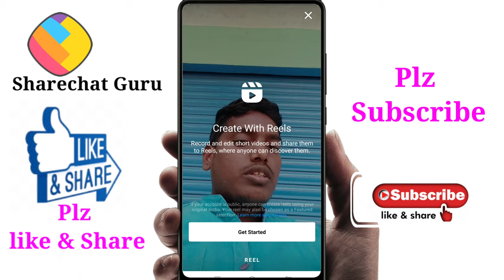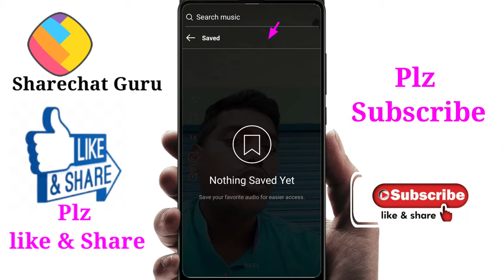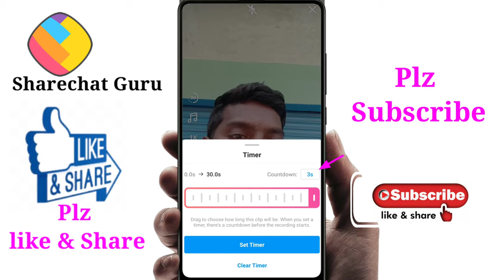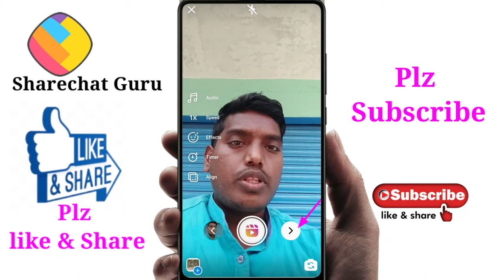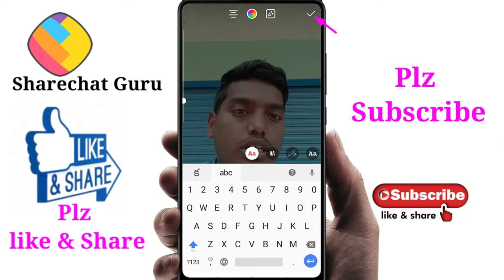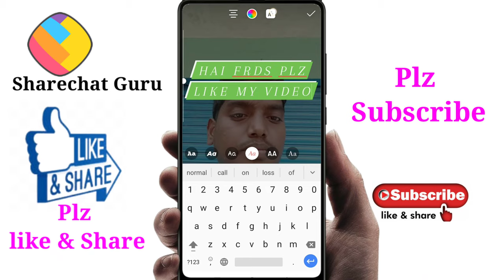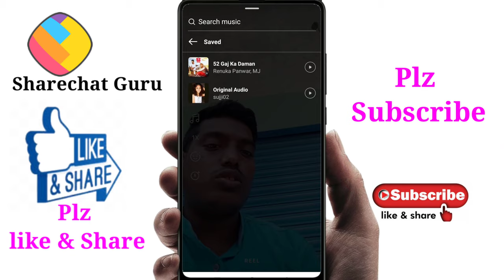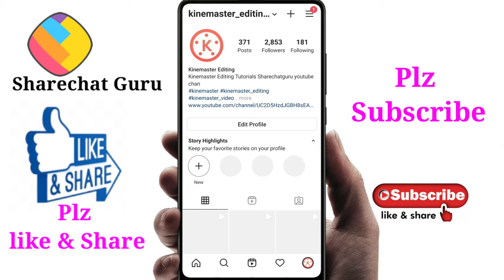How to use instagram reels telugu|Instagram Reels Update|Instagram reels full details 2021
How to use instagram reels telugu|instagram reels|instagram reels full details 2021